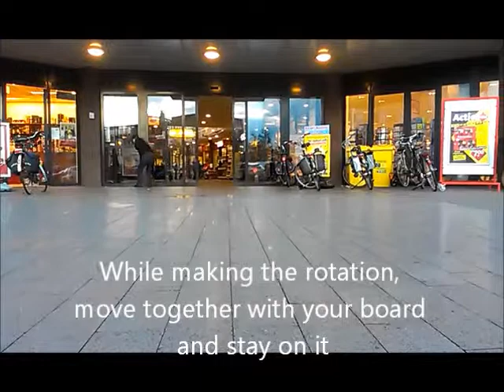How to tricks - Basic tricks #2 - The Ollie 180 ( With Jesse van de Veen)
Learn how to Ollie 180 wit Jesse van de Veen.